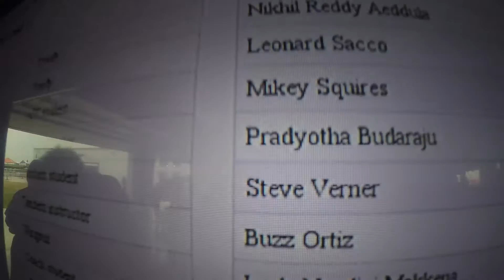0916 Pradyota Budaraju Skydive at Chicagoland Skydiving Center 20150711 Steve V Buzz O